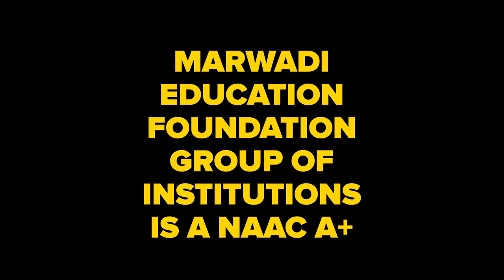Why Choose Marwadi University?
Discover a new era of Learning, here at Marwadi University. Admissions for 2021-22 are now open!